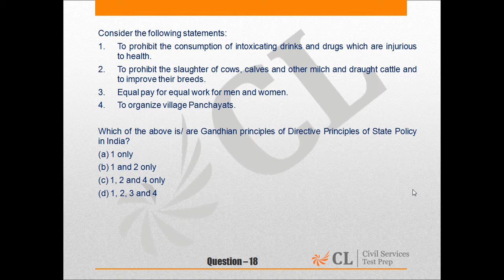Civil Services 2016 Mock 3 Paper I English Q No 18